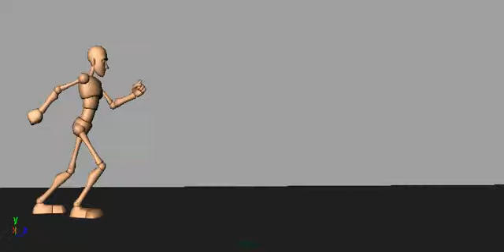Irritated Walk - Walk a Day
Today's Walk is an Irritated Walk.
Head - light squish
Chest - puffed out slight twist and side to side compression
Hips - rotate to offset the chest and favor the next step
Legs - medium high steps
Feet - rotate back on the passing position flip back before flopping down
Arms - extra swing forearm overlaps and drags
Hands - clenched fists overlap and delay from the swing of the arm and forearm